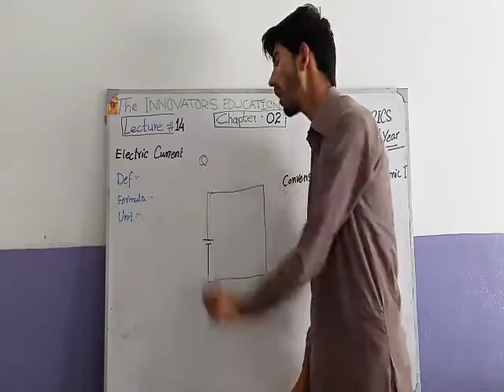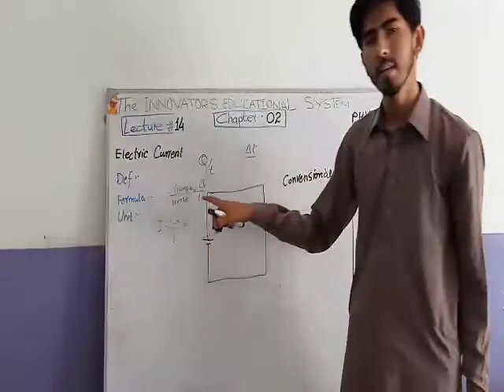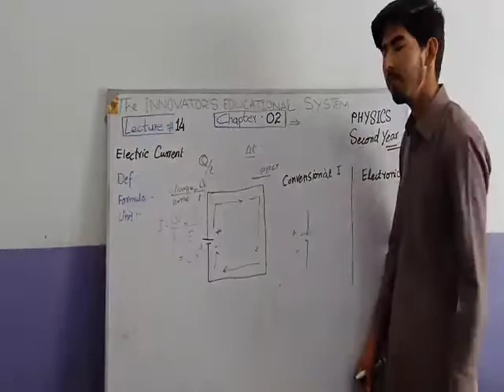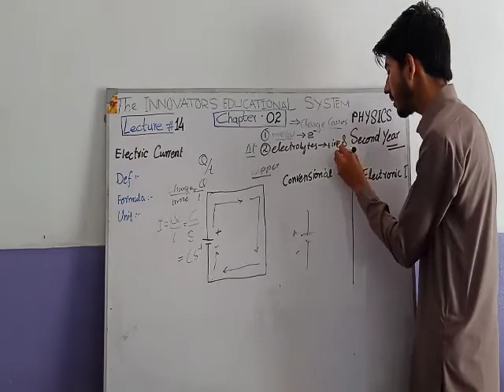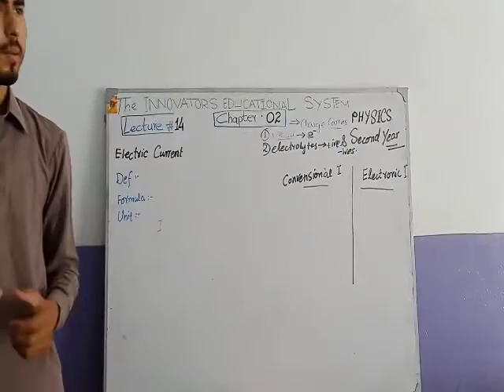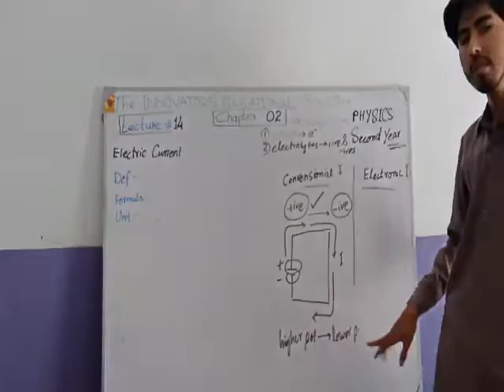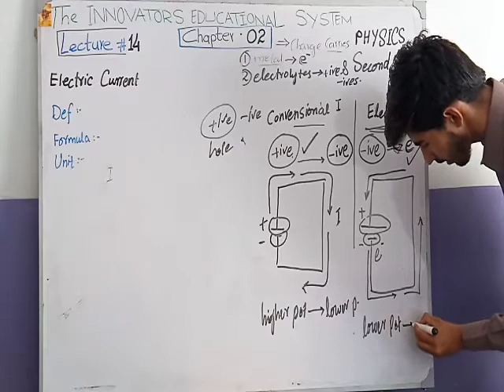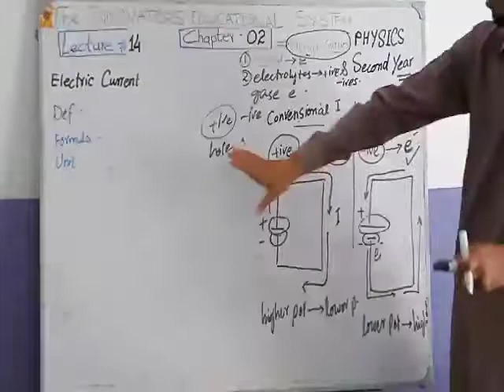Physics 12th_Lecture 14 || Chapter 2_Electric Current